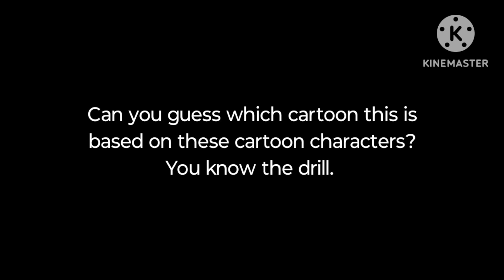HONEY WHICH MEDIA IS THAT? #26.